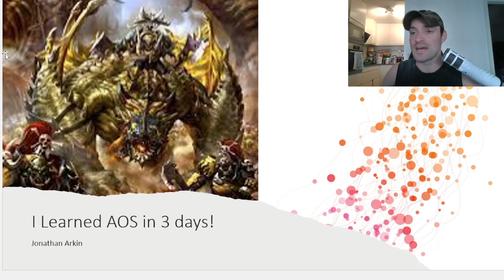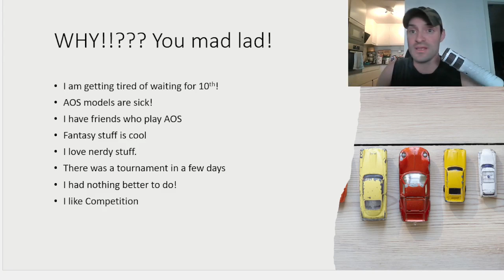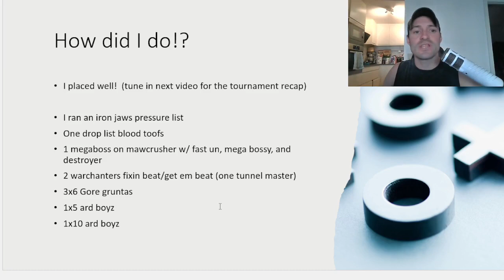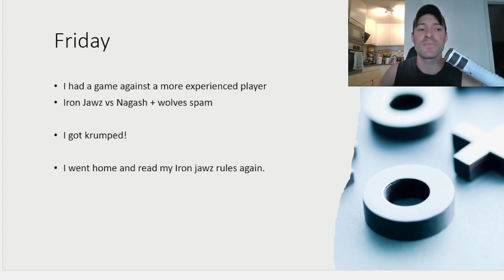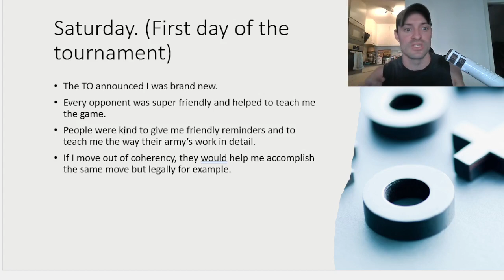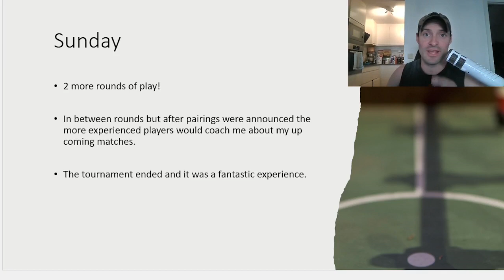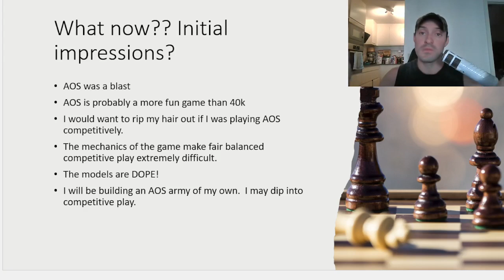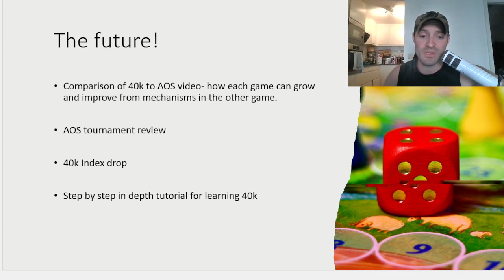learning AOS in 3 days!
I prepped for, learned, and competed in an Age of Sigmar tournament in 3 days! How did i do it??
0:00 Intro
1:25 Why learn AOS so quickly?
4:44 How i learned so quickly
10:56 AOS impressions
13:25  What is coming in the future!